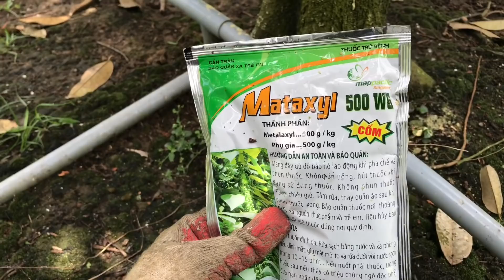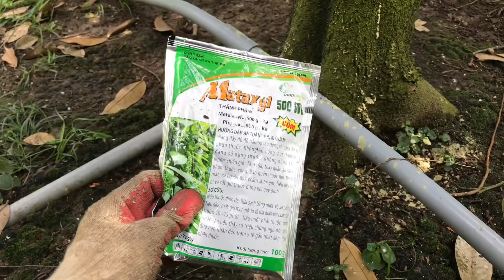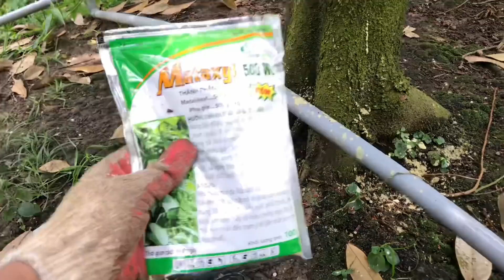Cách Trị Xì Mủ Thân Cây Sầu Riêng - 99% Hết Bệnh Nếu Bạn Làm Theo Cách Này | Thịnh Sầu Riêng